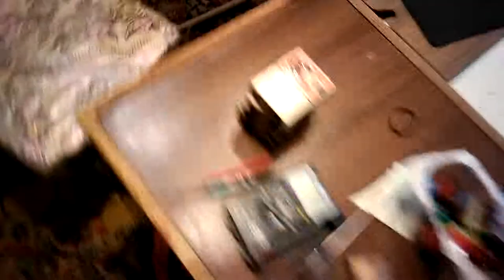Коекакая примитивная вытяжка дыма. 20181224 160400